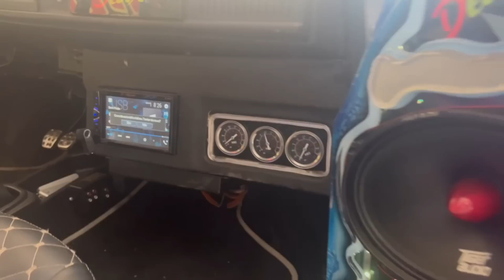FIAT 147 DEBOXE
fiat 147 montou suspensao a ar 1" e som na Deboxe. carro muito exclusivo
presenca do Celio estilo car e clicio